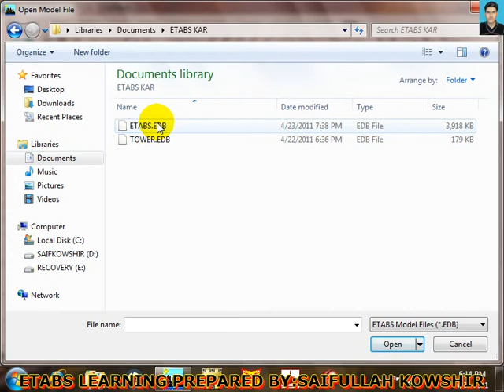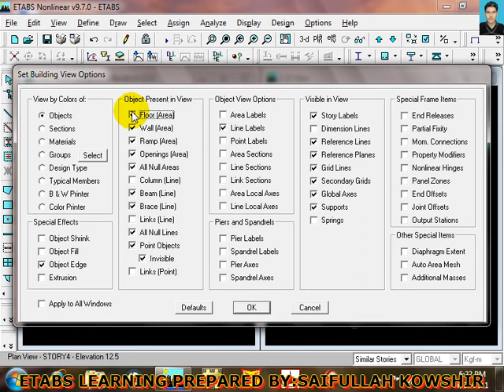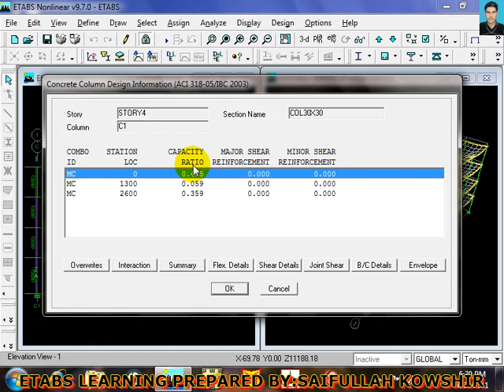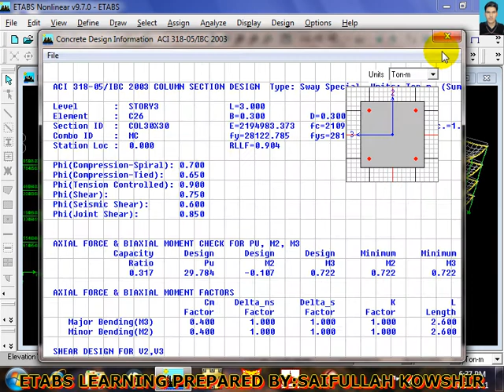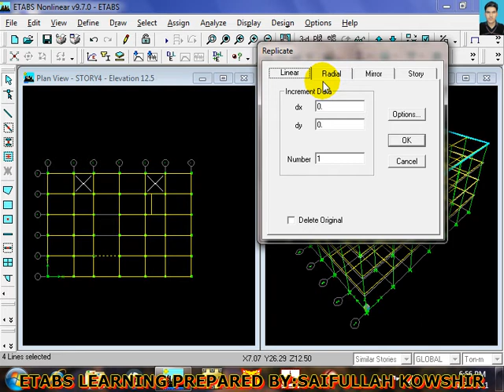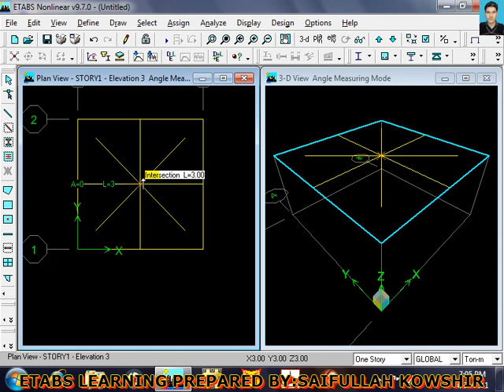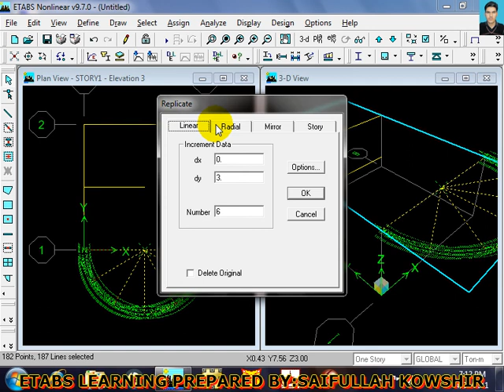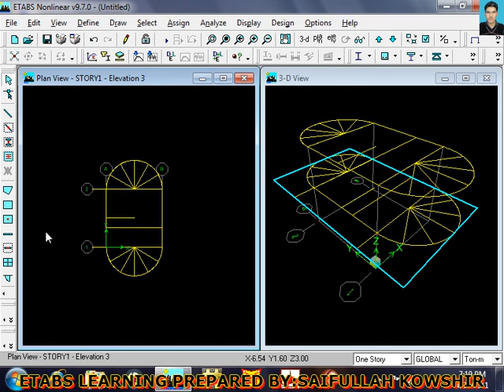ETABS 9 7 Pashto SK 11